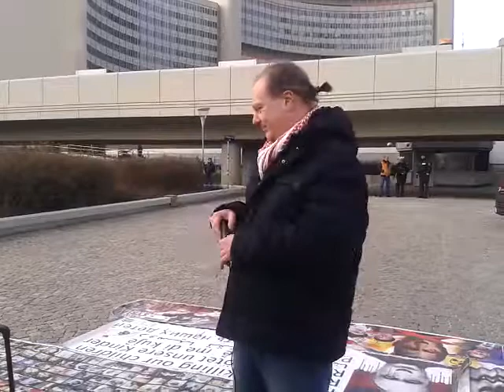Gegen die Pseudo-Verhandlungen zu Syrien!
Rede von Michael Pröbsting, Sprecher der RKO BEFREIUNG, auf einer Kundgebung in Wien zu Syrien, 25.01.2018